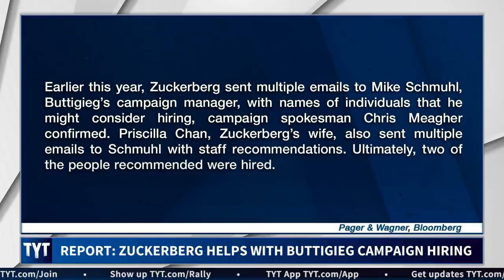Mark Zuckerberg Is Helping One 2020 Campaign, Can You Guess Which One?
REPORT: Mark Zuckerberg is helping Pete Buttigieg's campaign hire. Cenk Uygur and Ana Kasparian discuss on The Young Turks. MORE TYT

"Facebook Inc. chief executive officer Mark Zuckerberg has privately recommended several potential hires to Pete Buttigieg’s presidential campaign, a rare example of direct political involvement from one of tech’s most powerful executives.

Earlier this year, Zuckerberg sent multiple emails to Mike Schmuhl, Buttigieg’s campaign manager, with names of individuals that he might consider hiring, campaign spokesman Chris Meagher confirmed. Priscilla Chan, Zuckerberg’s wife, also sent multiple emails to Schmuhl with staff recommendations. Ultimately, two of the people recommended were hired.

The emails between Zuckerberg and Buttigieg have come to light as Zuckerberg faces unrelenting attacks from politicians from both parties over such issues as misinformation, privacy, election meddling and bias. Zuckerberg is scheduled to testify Wednesday before the House Financial Services Committee on Facebook’s impact on the financial services and housing sectors."*